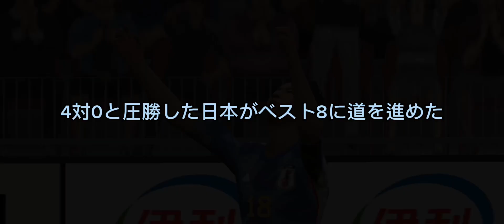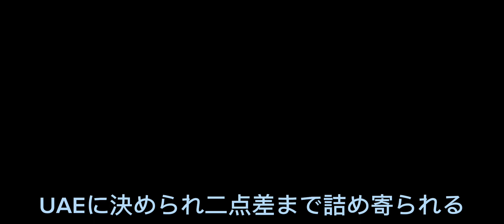⬜ゲーム実況⬜ アジアカップ決勝トーナメント一回戦 二回戦やってみた